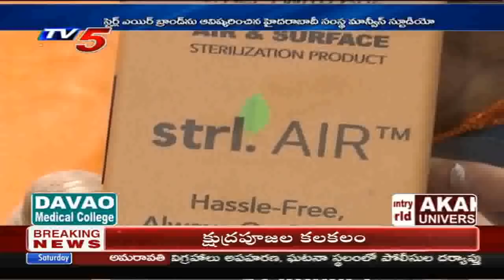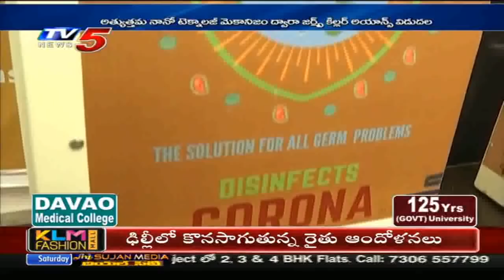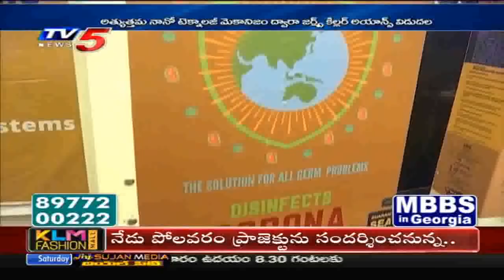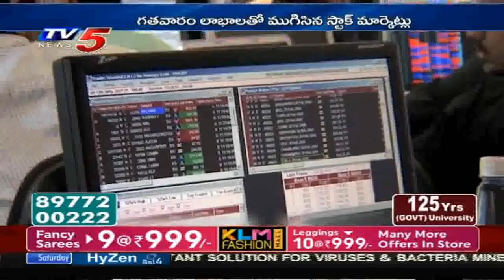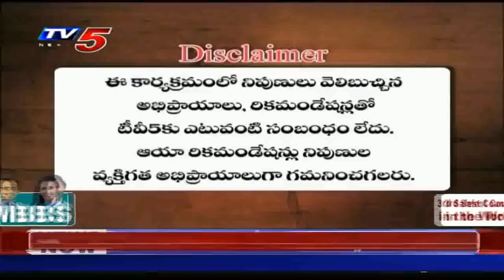19th December 2020 TV5 News Business Weekend | TV5 Money